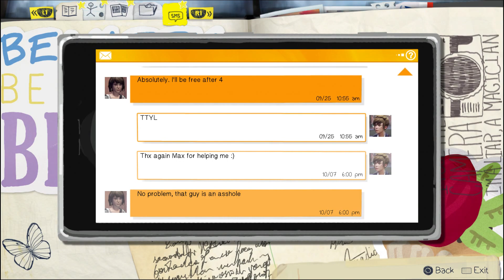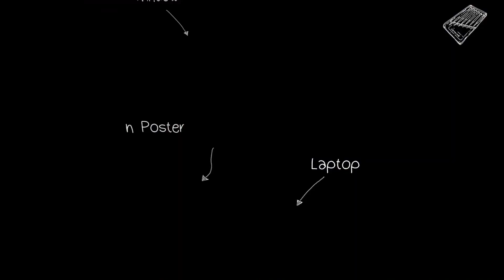Life Is Strange - Maximum Aperture Trophy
Maximum Aperture Trophy from the PS4 game Life Is Strange: Take optional photo #9 in Episode 1: Chrysalis